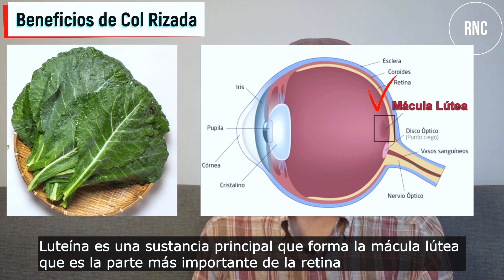El Oculista Coreano más famoso recomienda este Parche Ocular para Recuperar la Vista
En el video de hoy compartiremos con ustedes una manera tan sencilla y genial para recuperar y mejorar la visión de nuestros ojos, la cual un oftalmólogo coreano muy famoso nos enseñó en un programa de TV.